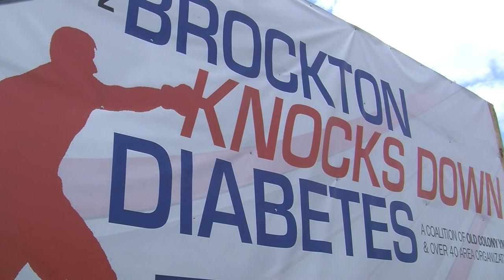Brockton Knocks Down Diabetes - Testimonial from Rosa